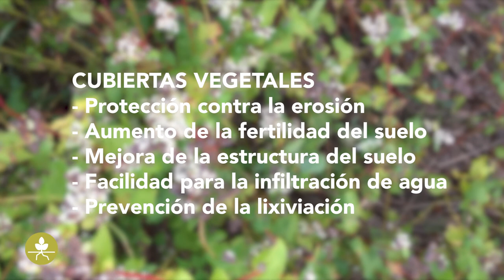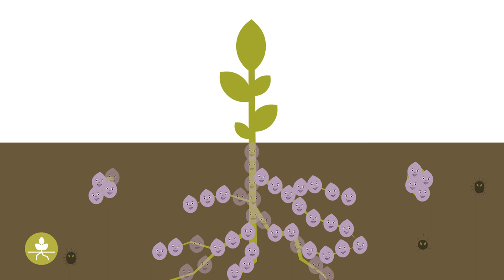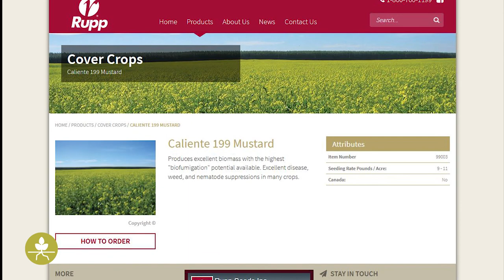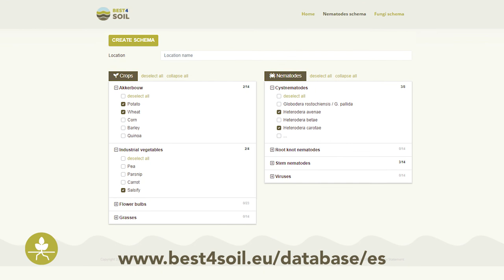Abonos Verdes y Cubiertas Vegetales– Información Práctica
El uso cubiertas vegetales y abonos verdes es una de las prácticas promovidas por Best4Soil. En este vídeo se presentan diferentes aspectos de este método natural empleado para mantener y mejorar la salud del suelo.